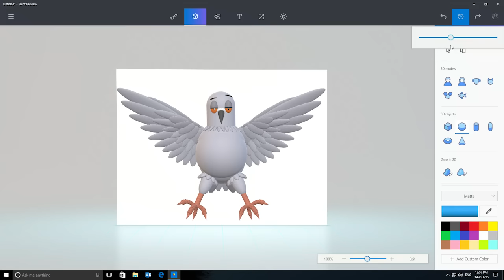Windows 10 Paint 3D: Creating the perfect pigeon